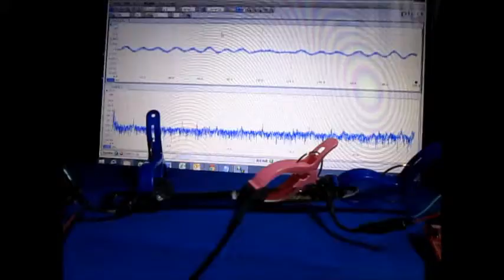超音波テスター Ultrasonic tester （超音波システム研究所 Ultrasonic-labo）